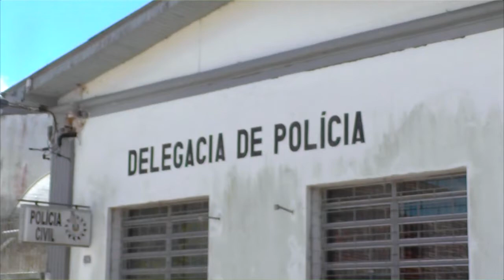POLÍCIA CIVIL DIVULGA O BALANÇO DAS OPERAÇÕES CONTRA A CRIMINALIDADE NO RIO GRANDE DO SUL.